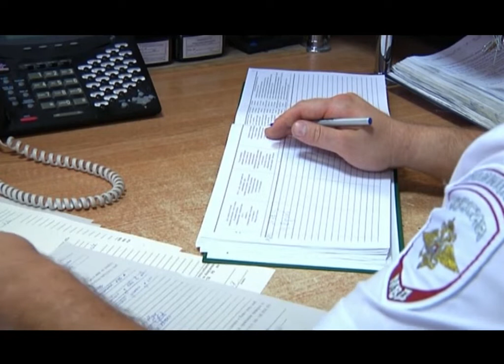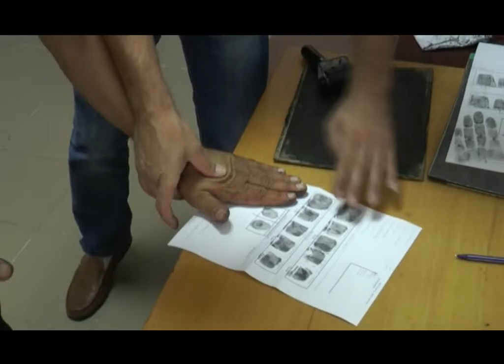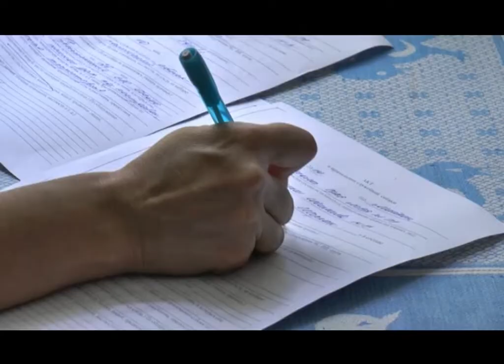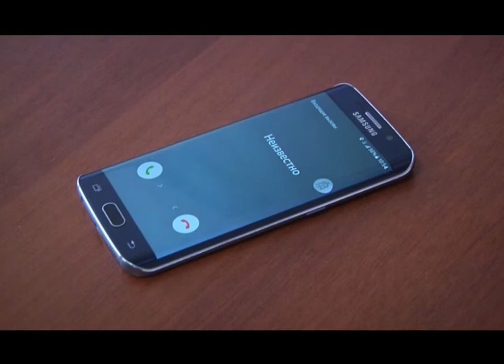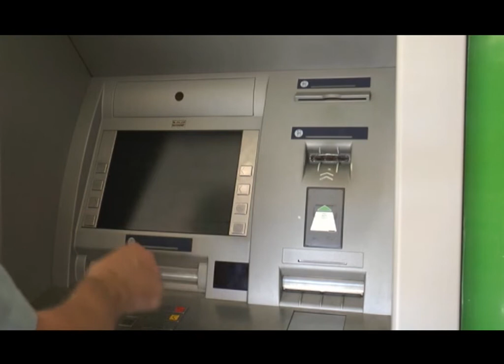ЭФИР 10-08-2019 г Новости Широкова комиссия по демографии x264